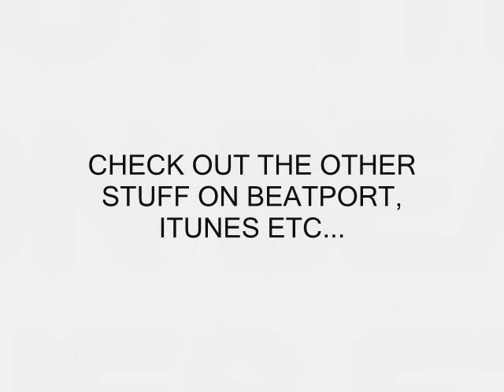Thai Chill Lounge Vol 3 (16 Bar, Lounge & Downtempo Pearls)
utc music go`s to the third round with the successful 'thai chill lounge' series.
this hot compilation serves you a tasteful blend of fresh and stereotyped free downtempo compositions.
from vocal pop too some more danceable stuff, this lp will bless your demanding mind for sure.
artists included: krystian shek (cold busted, fax +49-69/450464 etc.) jeff bennett a.k.a. eddie silverton (pokerflat rec. etc.) the thai connection a.k.a. katoey (kontor records, utc wired etc.) loretta heywood (azuli records, island records, epic etc.) ramin (logic records, harthouse/offenbach, r&s records etc.)